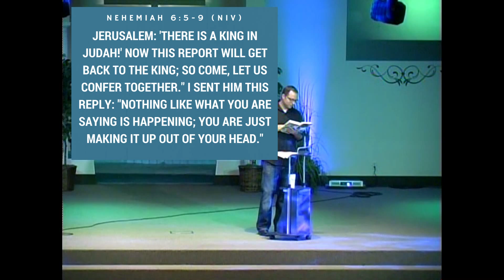Nehemiah: Trouble Returns